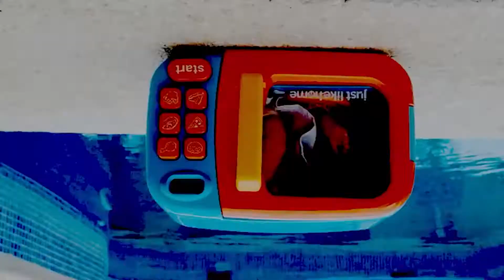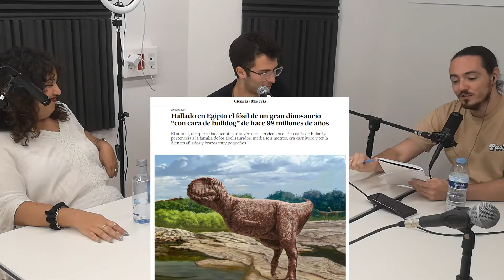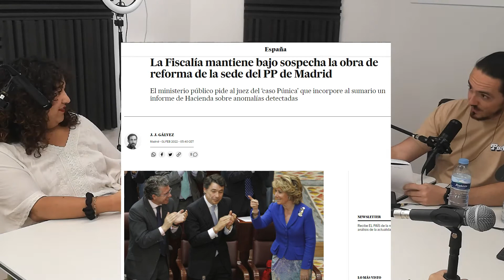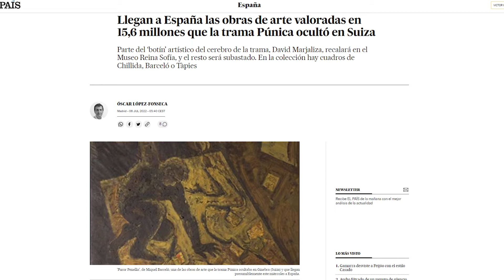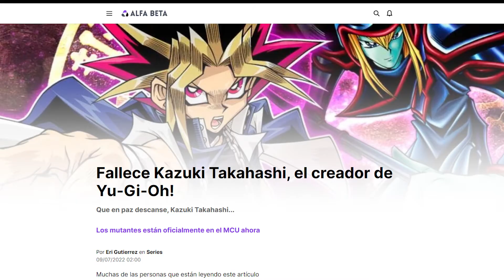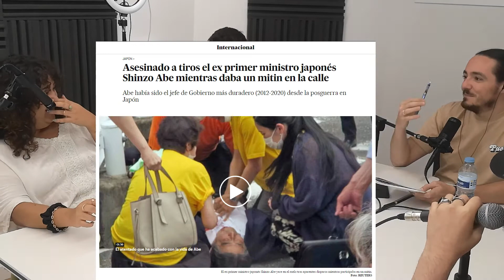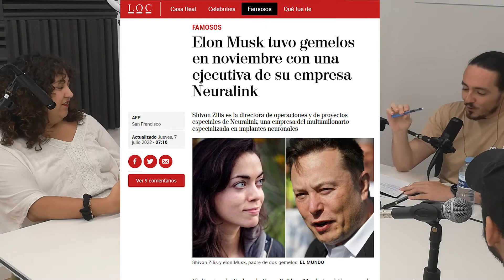Ambrosía 03x11 | El perro y la mermelada, con Hector Mangas | Podcast de arte y cultura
Nuestro primer invitado, Hector Mangas, creador del proyecto 00110010.org; se quedó con ganas y ha venido ooootra día más. Hablamos con él de la actualité artistico-cultural, de obras de arte incautadas, de dinosaurios bulldog, de Yu-Gi-Oh! y también de Ricky Martin y la leyenda que lo rodea.